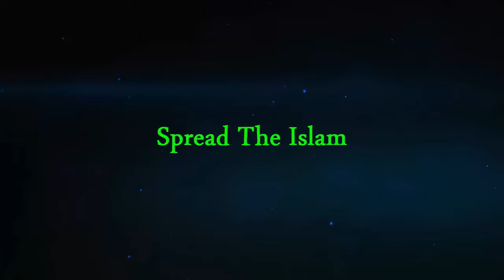Kya Mangal Aur Budh Kay Din Manhoos Hain